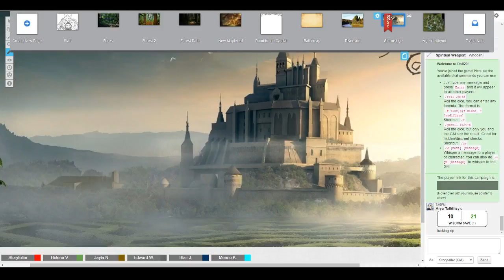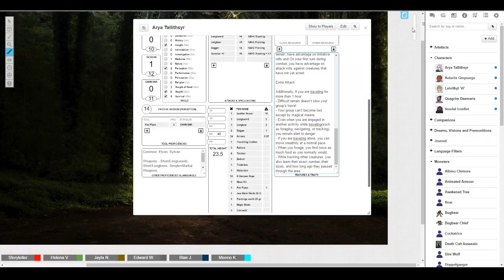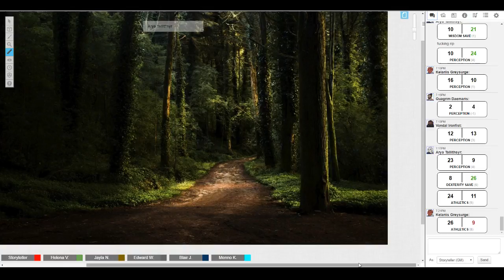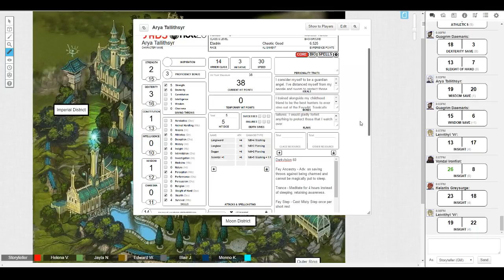The Second Age: S2 E7 - Part 2 - Argen'tel'lirynd; The City of Spires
Our heroes set off from Stormsiege, after receiving an unusual request. What mysteries await them in the Elven Capital?

I have been DMing for just over two years, and this is a Homebrew D&D universe I have created specifically with this party and their goals in mind. Comments, Feedback, Fanart and Ideas are all appreciated!